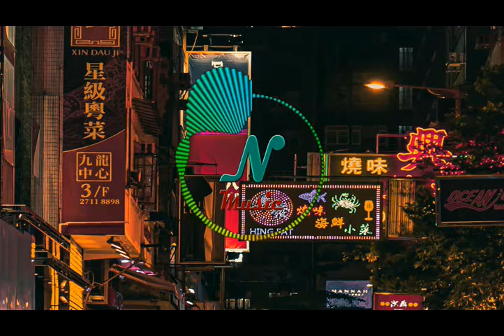02 Meydan Please wake up || Royalty Free Music || Crate By N Music